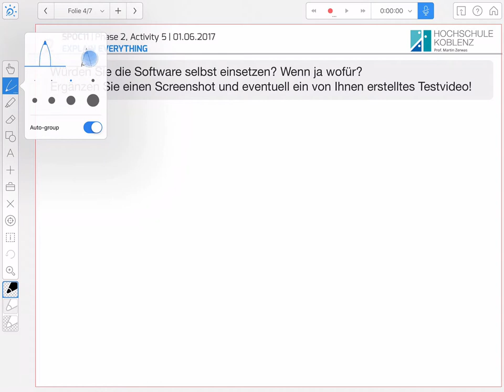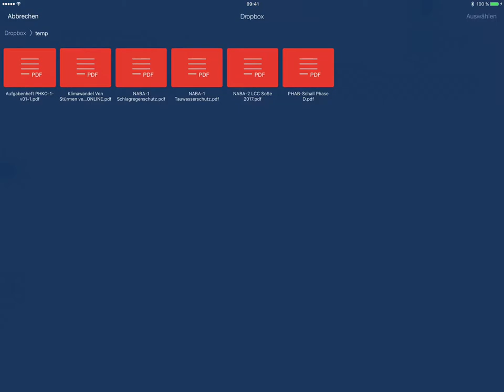Kurzeinführung Explain Everything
Kurze Bewertung - vor allem der Videofunktionen - im Rahmen des online-Kurses SPOC11 (VCRP)